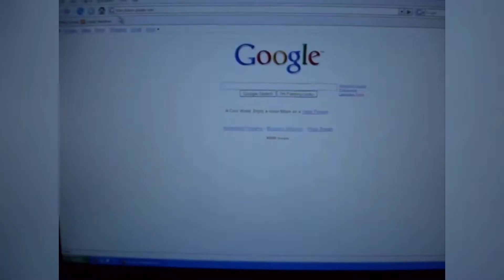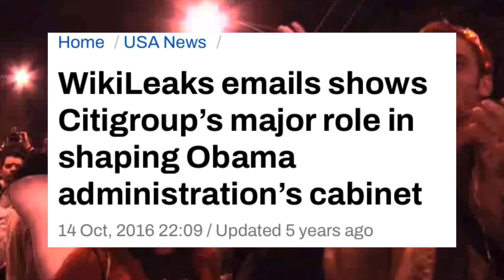2008 in a Nutshell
A video about 2008